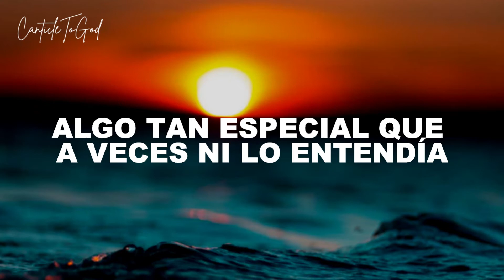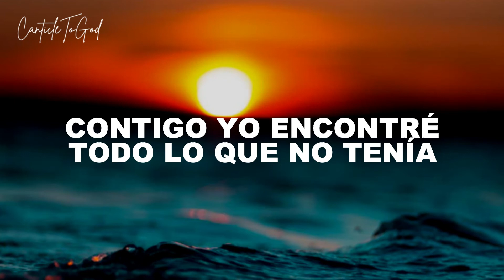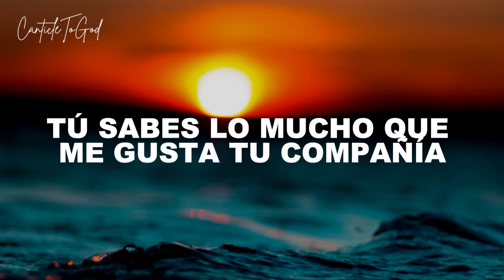Pura Alegría | Funky | Lyrics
LETRA:

Desde Que Yo Te Encontré Mi Vida Es Pura Alegría
¡Ay! Es Pura Alegría Y Que Bueno Es
Tú Sabes Lo Mucho Que Me Gusta Tu Compañía
Es Que Tu Compañía Que Buena Es

Verso 2
Contigo Yo Encontré Todo Lo Que No Tenía
Algo Tan Especial Que A Veces Ni Lo Entendía
De Lo Que Me Perdí Cuando No Te Conocía
Porque Tu Amor Que Bueno Es

Coro
Bueno, Tu Amor Es Demasiado Bueno
Ay, Que Bueno Es